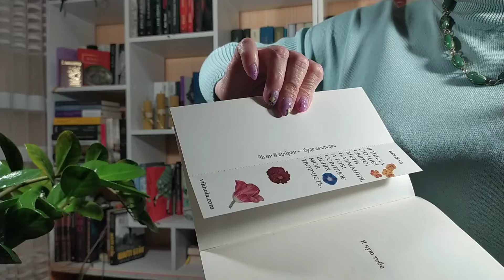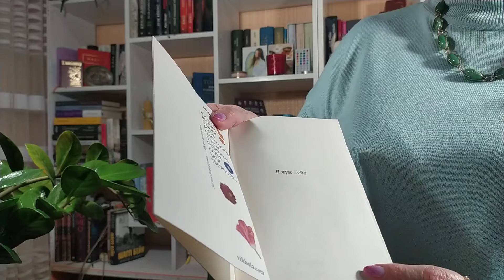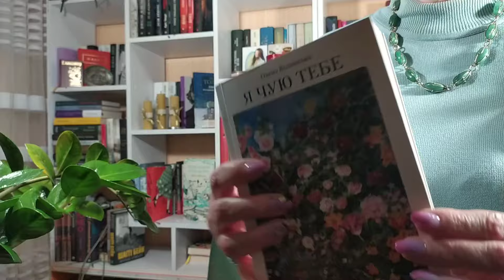Розпаковка. Книга на огляд від видавництва "Віхола"📚❤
Вітаю всіх, хто любить книги і читання!👍💯
Сьогодні в мене для вас, друзі, розпаковка книги від видавництва "Віхола"(надіслана на огляд)📚
Запрошую вас до перегляду і щиро дякую за увагу ❤❤❤🥰

приватбанк 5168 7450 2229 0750 Люда Дмитрук (Вишневий цвіт).

Для зв'язку
Електронна адреса:

📚Буду щиро вдячна за книжковий дарунок, або надіслану на огляд книгу.
м. Суми. Нова пошта. Відділення 4, вул. Гетьмана Павла Скоропадського, 10.
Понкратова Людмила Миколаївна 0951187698